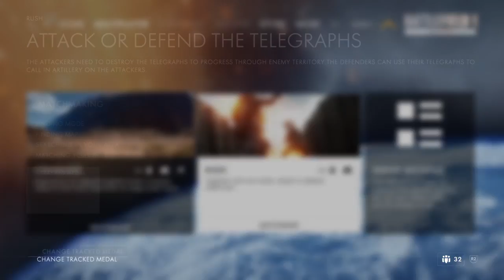PS4:Battlefield 1 Open Beta [2\2]